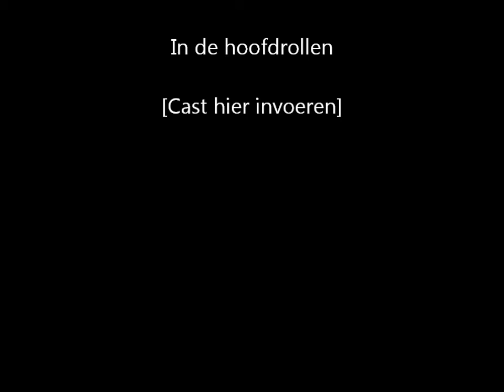HARDCORE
Seven years ago Miss Jay discovered the turntables and since then she is addicted playing records. She started playing her first gig in the neighbourhood and soon she got booked at several party's in the Netherlands. She's really a housefreak and likes different kinds of housestyles, like techno, acid, tekno, hardstyle, jump, oldschool and (early) hardcore.

Nowadays she's mainly booked for hardstyle/ jump, oldschool and (early) hardcore - party's in the Netherlands.

A set of Miss Jay is characterized by playing hard deep basses and less long breaks. On the dancefloor you will make a journey through the history of house, where the oldstyle meets the hardstyle. Since a year she also experienced playing in foreign country's, like Germany and Switserland.

We definitely hear more about the upcoming talent Miss Jay!